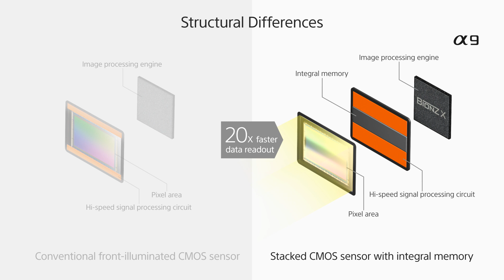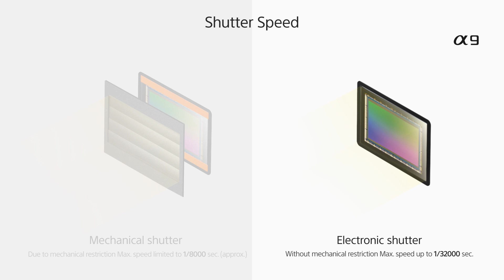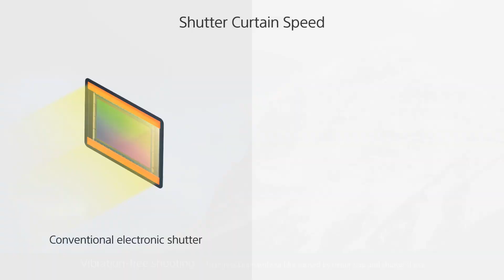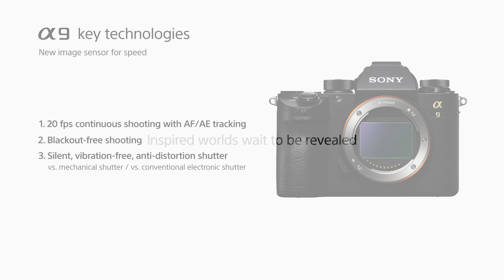New image sensor - 35mm full-frame stacked CMOS sensor with integral memory | Alpha 9 | Sony | α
The full-frame image sensor in the α9 employs a stacked structure designed specifically for high speed.  The combination of advanced sensor and evolved BIONZ X processing enable continuous shooting at up to 20 fps, blackout-free shooting, up to 60 AF/AE tracking calculations per second, silent vibration-free electronic shutter speeds up to 1/32000 sec., Anti-Distortion Shutter operation that minimizes distortion of moving subjects, and other capabilities that add up to unprecedented speed from a full-frame camera without interference from mechanical devices.

Sony | α9 | New image sensor - 35mm full-frame stacked CMOS sensor with integral memory